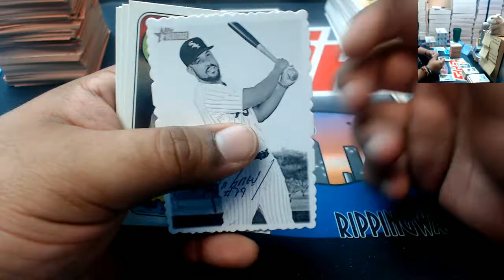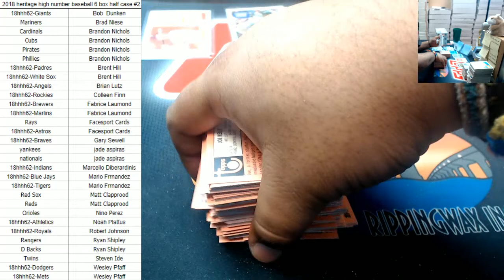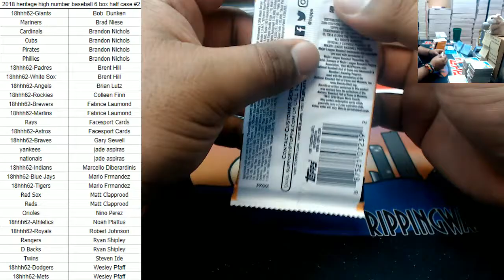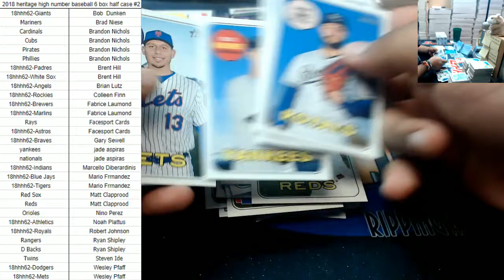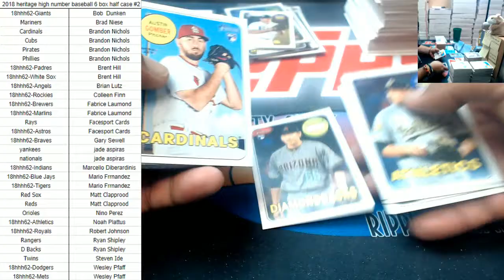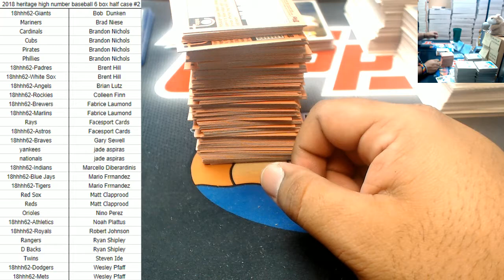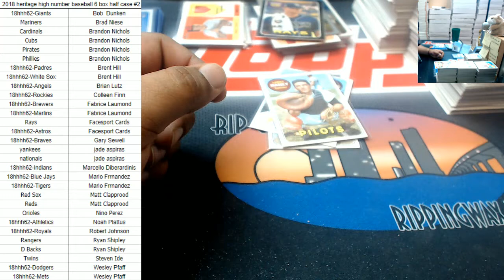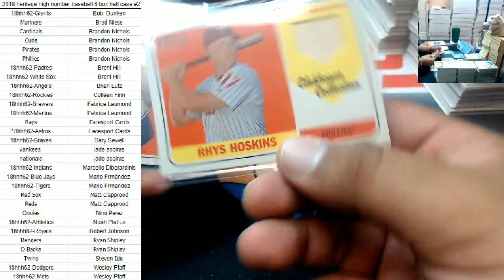2018 Heritage High Number Baseball Half Case #2 RCC Part 2